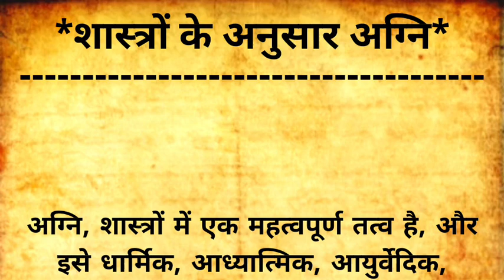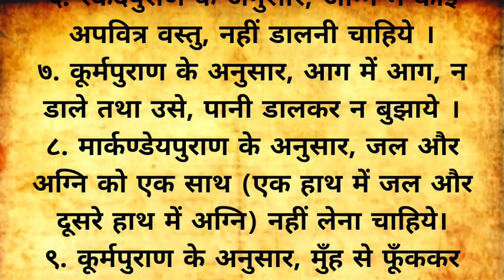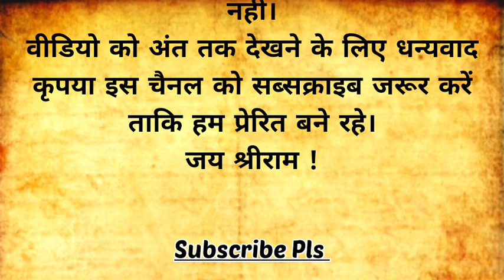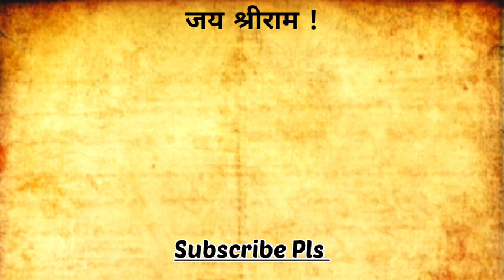शास्त्रों के अनुसार अग्नि का महत्व। अग्नि के नियम। agni sambandhi niyam। agni ka sammman।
शास्त्रों में अग्नि का महत्व विस्तार से वर्णित किया गया है। वेद, उपनिषद, पुराण और अन्य हिंदू धर्मग्रंथों में अग्नि को मान्यताओं और धार्मिक आदिकारिता का प्रतीक माना जाता है।

शास्त्रों के अनुसार अग्नि के बारे में क्या लिखा है
अग्नि की पवित्रता
अग्नि के लाभ हानि